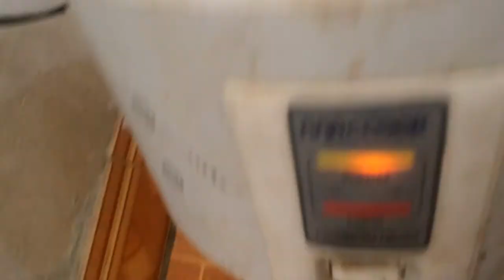nồi cơm điện chỉ 10k thôi....................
sửa nồi cơm điện cực đơn giản